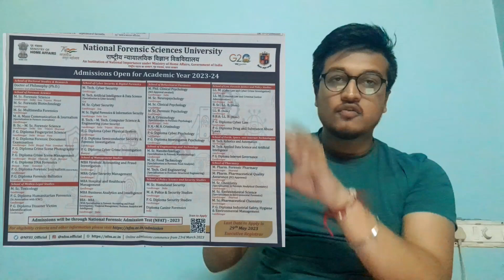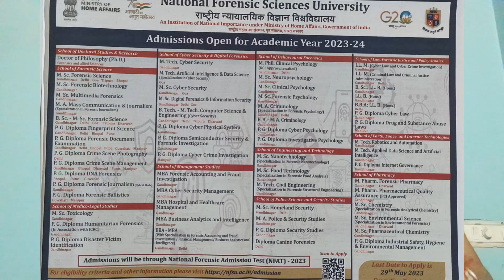NFSU Admission 2023| NationalForensicAdmissionTest| NFAT| Bsc-Msc Forensic Science, Cyber Security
Forensibus is a Forensic Science channel that talks about various aspects of Forensics in and around the world with special emphasis on India. Forensibus is the first Individual Forensic Science channel in India and is regarded highly among the viewers.
Forensibus is now a Forensic Service Provider Firm based out of West Bengal, India but providing services across India. Our services include Fingerprint Examination, Handwriting and Signature Verification, Insurance Claim Investigation, Document Verification, Forensic Reports for legal purposes, Cross questionnaire of Govt FSL reports